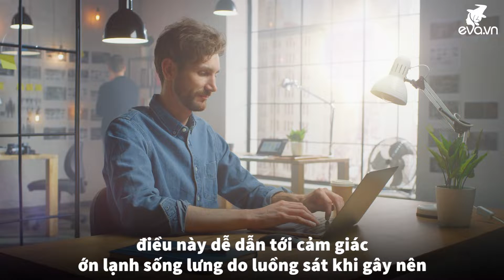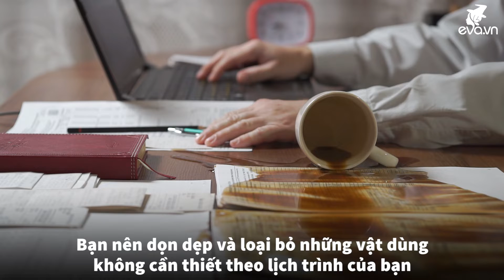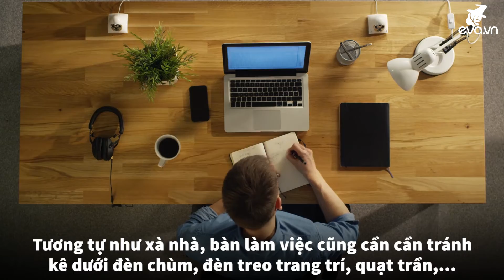5 lời khuyên bố trí bàn làm việc đúng cách giúp sự nghiệp phát triển nhanh chóng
★ | Bạn có biết rằng phong thủy ảnh hưởng rất nhiều đến khả năng làm việc, cảm xúc, hạnh phúc của chúng ta tại nơi làm việc hay không?